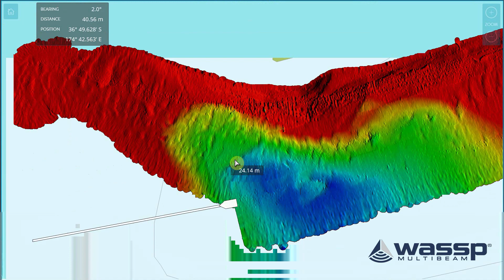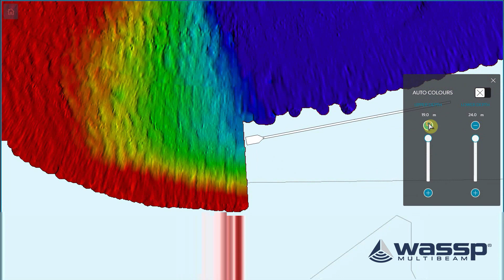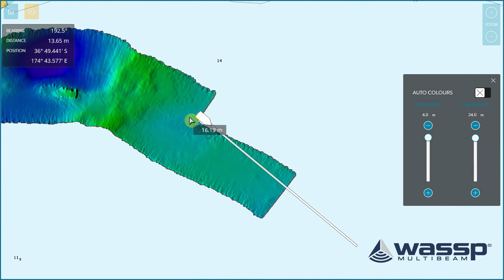Introducing WASSP CDX Version 4 - Operating System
Introducing CDX Version 4, the new Operating System with a number of new improvements. Included is a new Multiresolution Database with automatic, depth-adjusted, best resolution mapping which can be used in all depths and to which existing databases can be uploaded.
Read more about the firmware updates for each series of WASSP Multibeam on our website or contact your dealer.